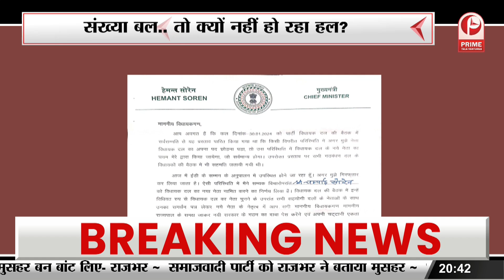झारखंड में कुर्सी का ‘खेला’ अभी बाकी! सोरेन गए पर संकट अभी बाकी | Hemant Soren